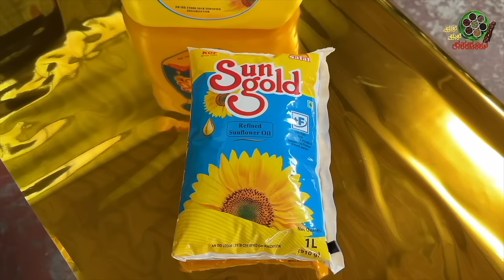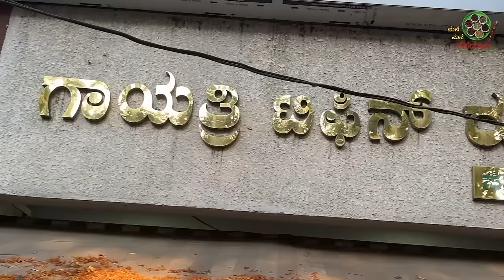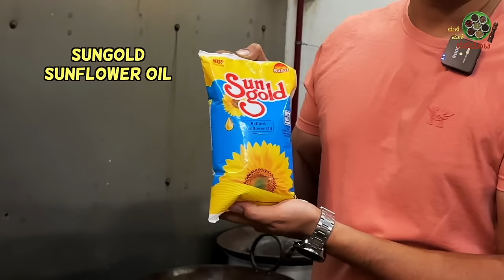ಮಾವಿನಕಾಯಿ ಭರತ First time MAVINAKAYI BHARTHA Marriage appetiser recipe by Sri Krishna Udupa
Address : Gayatri tiffin room,
Opp Post Office, 12th Main Road, Rajajinagar, Bengaluru - 560010

This recipe is very special as it is prepared by Sri Krishna Udupa right after a big break for a special reason.
Do findout the special news in this episode.
The seasonal MANGO BHARTHA OR MAAVINA KAYI BHARTHA is wonderful in taste. And easy to prepare